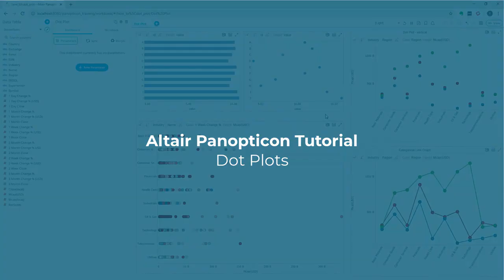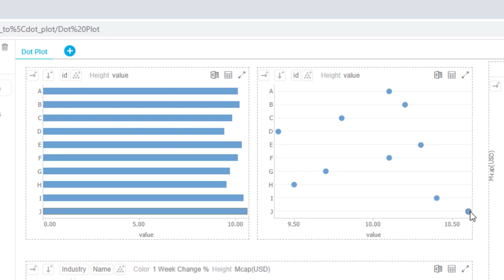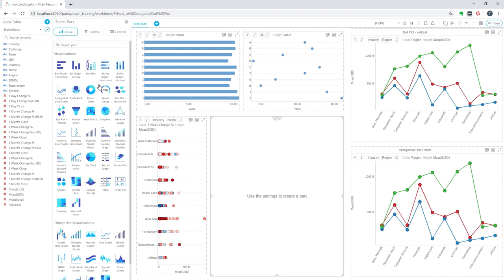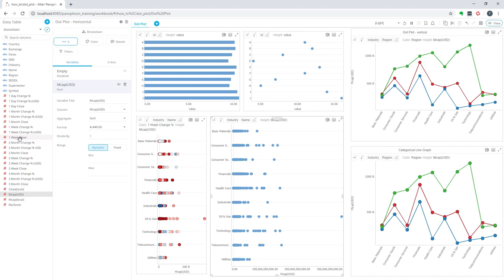Dot Plots | Altair® Panopticon™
Dot Plots have two primary use cases:

- A more effective alternative to a Bar Graph
- A distribution display similar to a Scatter Plot

Dot Plots are an effective alternative to Bar Graphs, particularly in cases where the data being analyzed contains many similar numeric values. In comparison with the Bar Graph, Dot Plots do not use a zero baseline and are less cluttered. This makes it easier to add additional data variables to the visualization.

Dot Plots can also be used to represent data distributions in which one axis is numeric while the other axis is categorical. Scatter Plots using such data sets can be misinterpreted; Dot Plots of the same data are unambiguous and easy to understand.

This video was produced in April 2020 using Panopticon 2020.0.